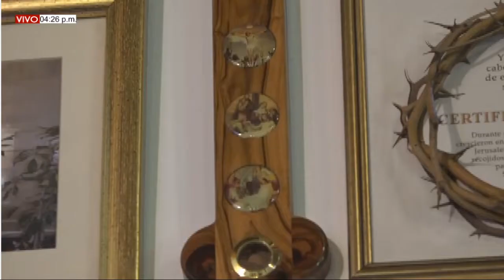DESCALZOS AL AIRE MARTES (25/05/2021)